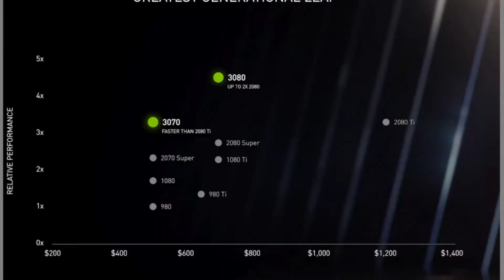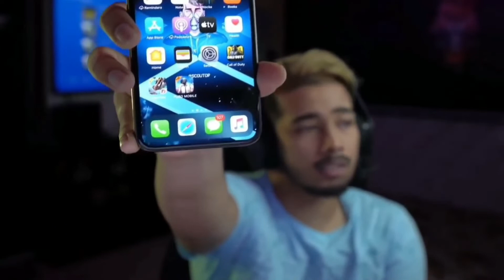PUBG Banned In India||Future of Gaming?||Will Pc Gaming Grow??||TheTechGuy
So guyss PUBG MOBILE is finally banned in India and ye ek bohot hi shocking news hai sab gamers ke liye. Aj iss video mein baat karunga ki kyu PUBG ban hua aur iska negative aur positive side kya hoga. Umeed hoga aplogon ko ye video pasand ayega.